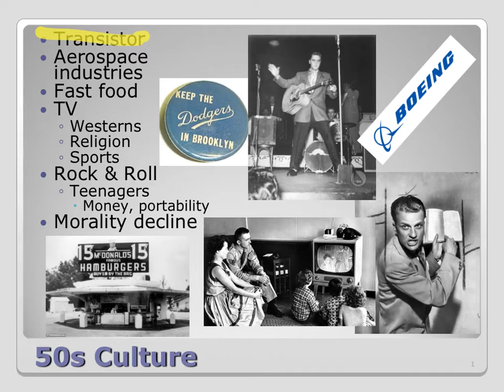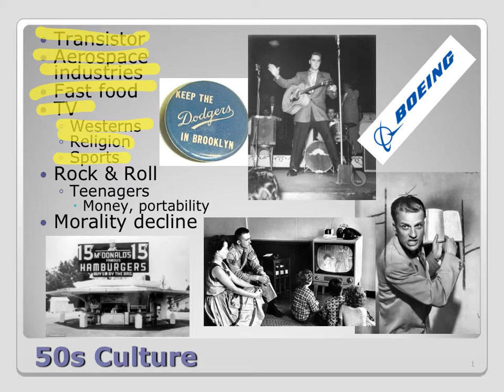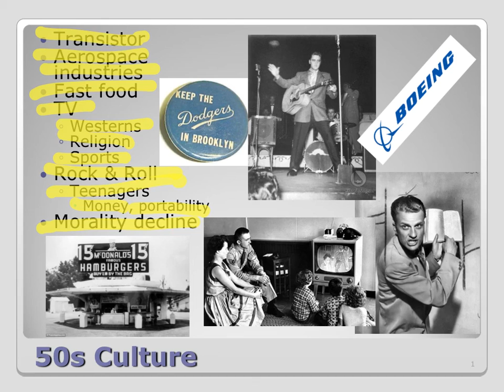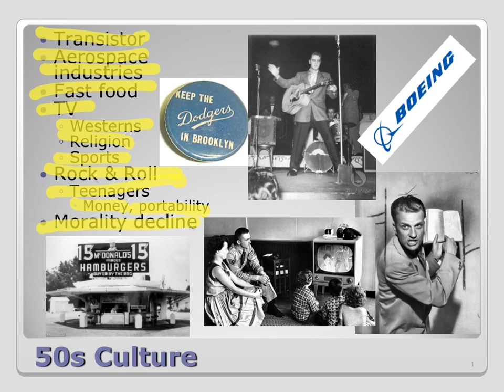50s Slide 7 50s Culture